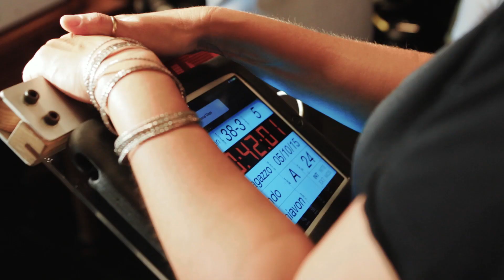Quel bravo ragazzo - Backstage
Un film di Enrico Lando

Con Luigi Luciano (Herbert Ballerina), Tony Sperandeo, Enrico Lo Verso, Ninni Bruschetta, Daniela Virgilio.

Cosa succede se un potentissimo boss mafioso sta per morire e
vuole lasciare il comando della sua spietatissima cosca a un figlio che non ha mai riconosciuto?
Ma, soprattutto, cosa succede se quel figlio è un innocuo, ingenuo e goffo ragazzotto di 35 anni che fa il chierichetto e che è vissuto in un orfanotrofio di un paesino del Sud Italia?